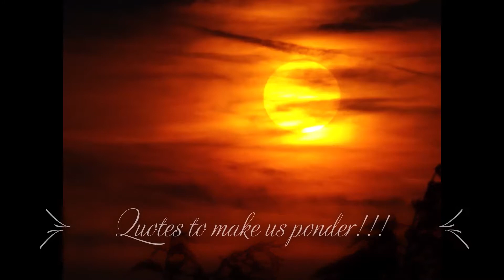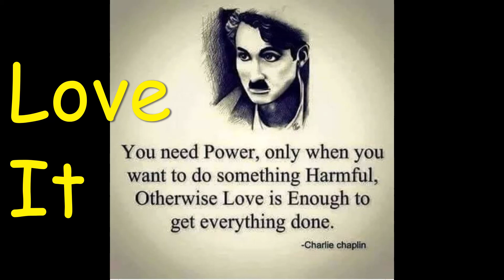S3 Quote of the Month 3